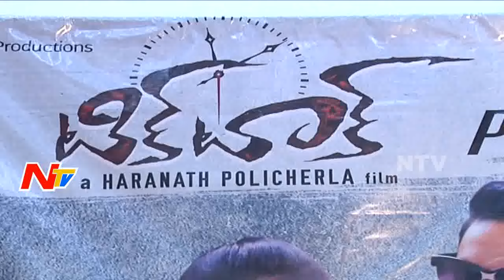TIK Talk Telugu Movie Poster Launch Press Meet || Haranath Policherla || NTV